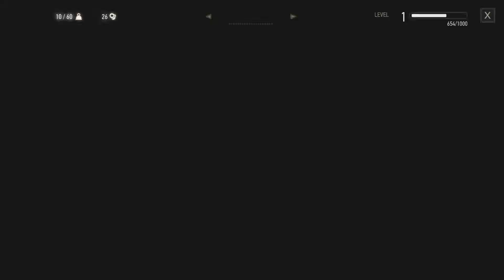The Witcher 3: Wild Hunt_20240901201334